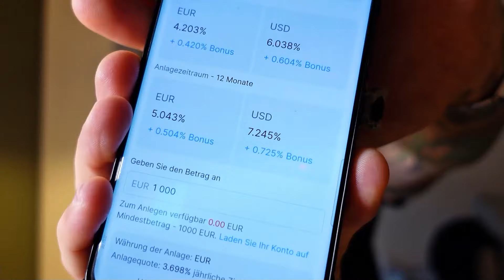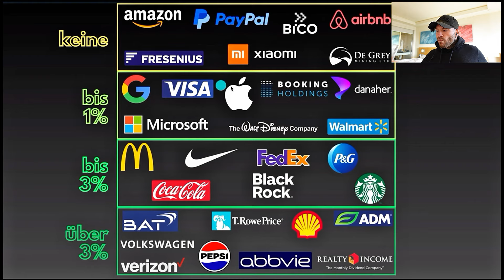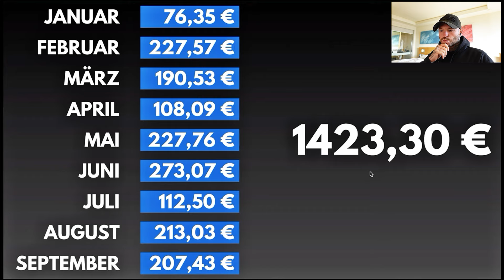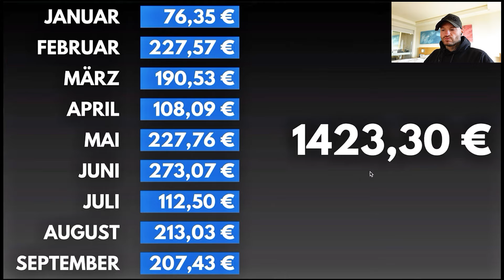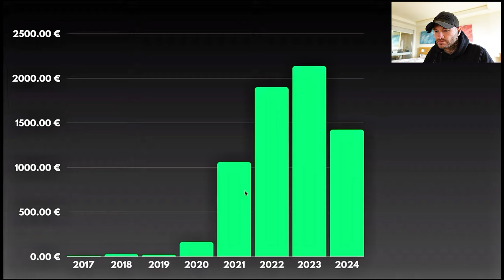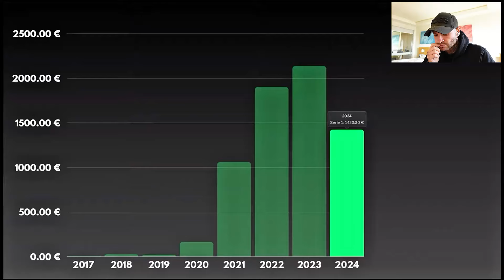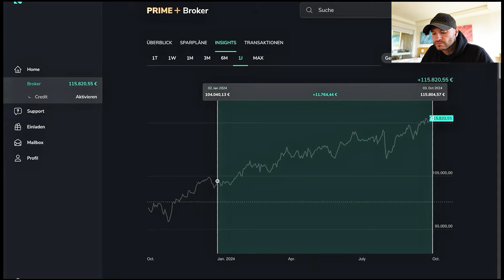So viel DIVIDENDE generiert mir mein 110.000 € Aktiendepot